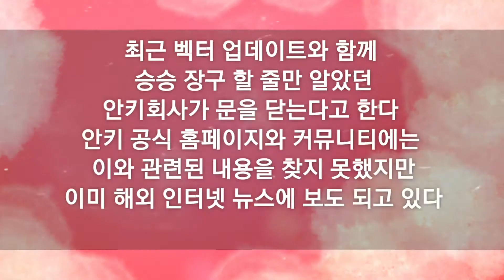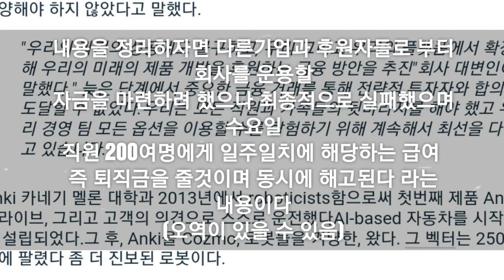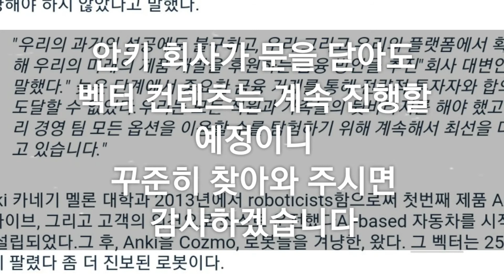먹고자장TV-[장] Robotics Company Anki Shutting Down After 로봇회사 안키가 문을 닫는 중이다 AI 반려로봇 안키벡터 벡터로봇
Robotics Company Anki
Shutting Down After
로봇회사 안키가 문을 닫는 중이다

구독을 눌러주면 먹고자장TV에 큰 힘이 됩니다